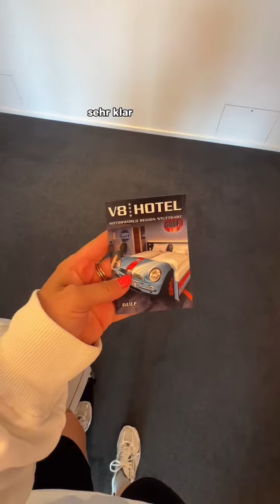V8 HOTEL MOTORWORLD STUTTGART, HOTEL PARA FÃS DE CARROS CLÁSSICOS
SIMPLESMENTE FANTÁSTICO,  ESSE HOTEL NA ALEMANHA V8 Hotel Motorworld Region Stuttgart, hotel temático de carros clássicos,  uma verdadeira joia para os amantes de carros e apreciadores do ambiente Automotivo.